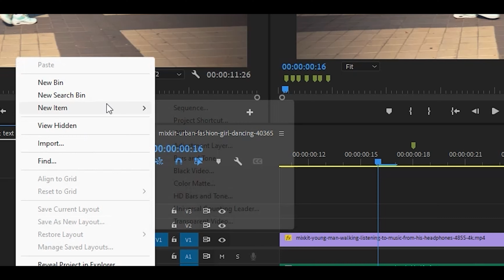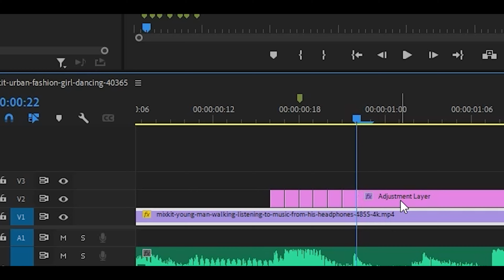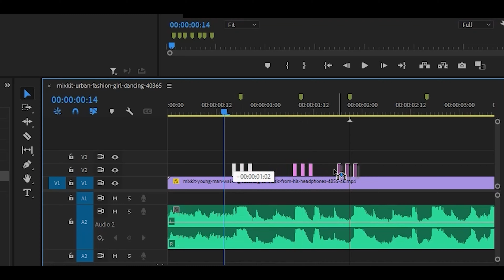Shake Effect Premiere Pro 2023 Tutorial - Hindi/Urdu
Learn Shake Effect Premiere Pro 2023 Tutorial - Hindi/Urdu

I'm Farhan, and in this video, I'll be taking you on a journey through the exciting world of video editing with Adobe Premiere Pro. Specifically, I'll be showing you how to create the mesmerizing Shake Effect in the software. This effect is perfect for adding a touch of excitement and energy to your videos.

In this tutorial, I'll be breaking down the process step-by-step and providing you with all the tips and tricks you need to master the Shake Effect. Plus, I'll be providing you with a full list of timestamps so you can easily navigate through the tutorial at your own pace.

Timestamps:
Intro -  00:00
Shake Effect - 00:04
Outro - 00:59

I'll also be sharing some of the specs of my PC, so you can get an idea of what you'll need to run Adobe Premiere Pro smoothly.

My PC Features:
Intel Core i7 Gen 6th
32 Gb Ram (DDR4)
Get Force Graphic Card
2 TB SSD

And don't hesitate to leave any questions or comments in the comments section below.

So sit back, relax, and let's get started on creating the perfect Shake Effect in Adobe Premiere Pro!